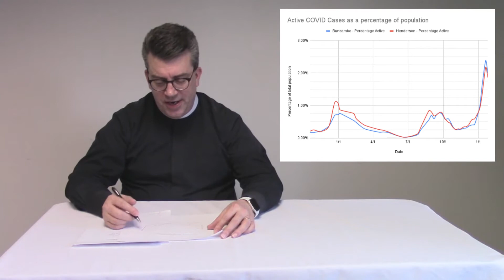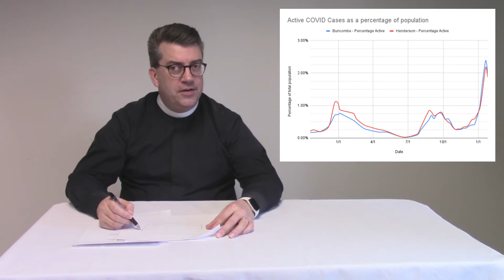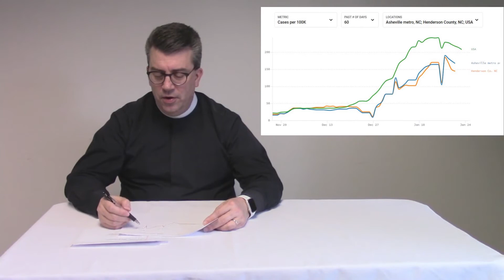Calvary Update for January 25, 2022